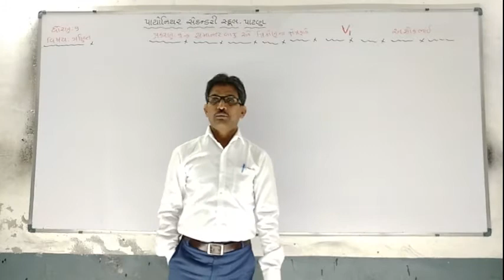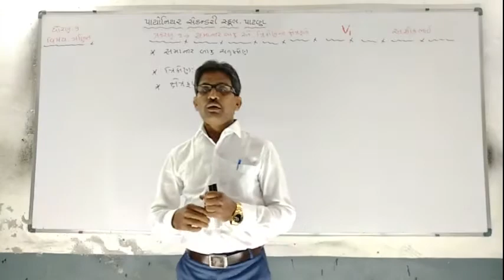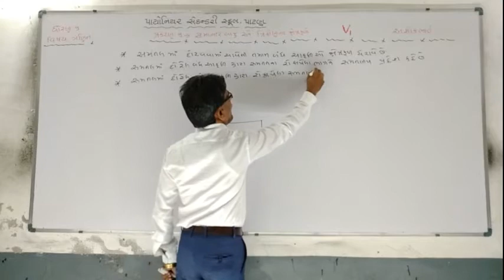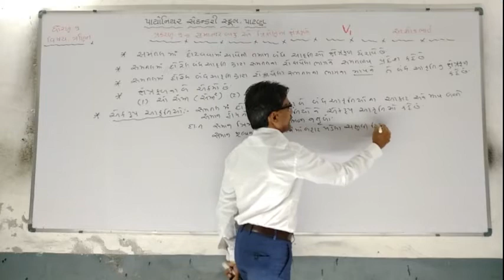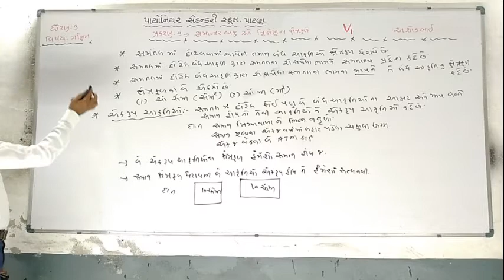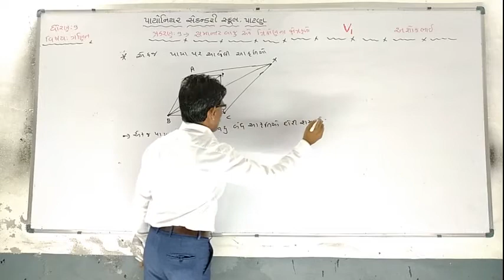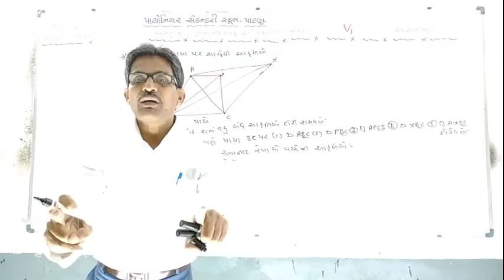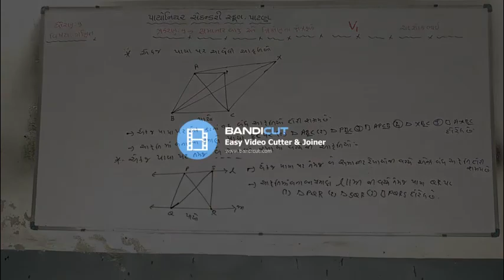Std-9 Maths Chap-9 [V-1]